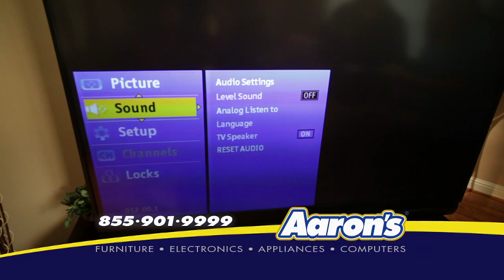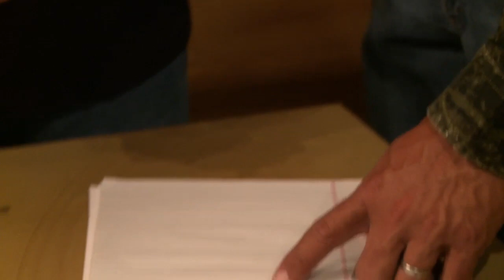AO Episode11 Part1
Join the Brannen's for some great spring turkey hunting in Tennessee.